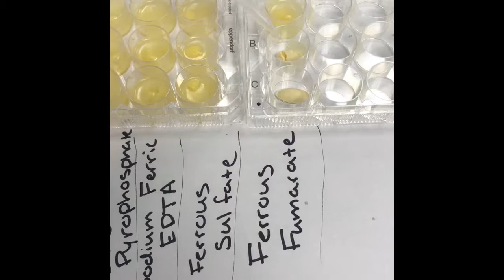Step 1: Differentiates Ferrous, Ferric, and Electrolytic Iron, with Chemical Explanation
Made by Nicole Hanson in Manju B. Reddy's lab at Iowa State University with the assistance of Vicky Guo Li.